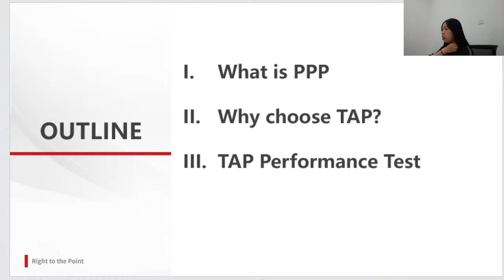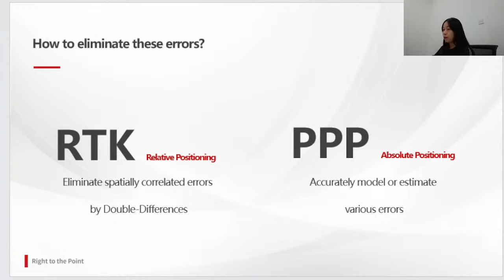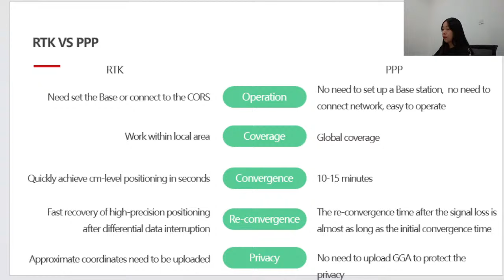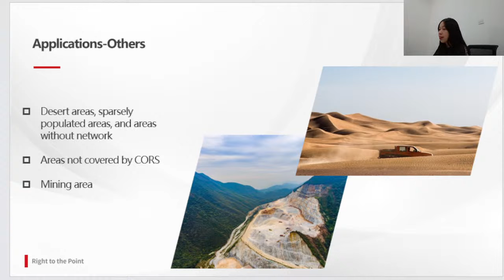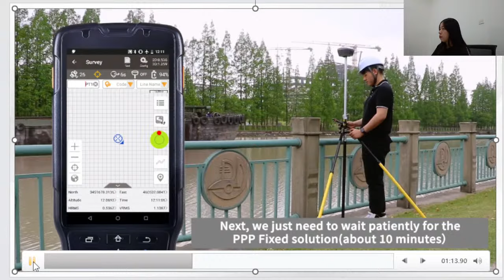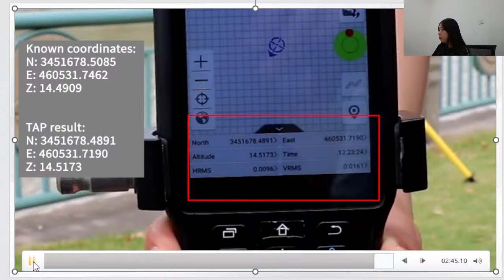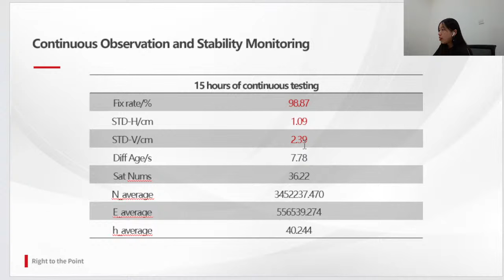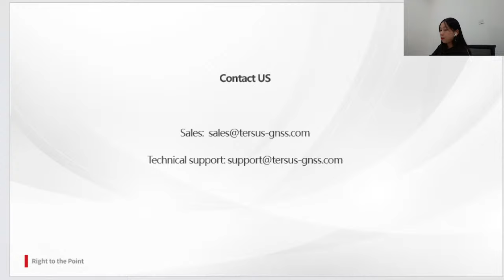Why choose TAP (Tersus Advanced Positioning, PPP)?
TAP  Tersus Advanced Positioning

Precise Point Positioning (PPP) is a global navigation satellite system (GNSS) positioning method that calculates very precise positions, with errors as small as a few centimeters under good conditions.

PPP uses a single GNSS receiver, unlike standard RTK methods, which use a temporarily fixed base receiver in the field as well as a relatively nearby mobile receiver. PPP methods overlap somewhat with DGNSS positioning methods, which use permanent reference stations to quantify systemic errors.